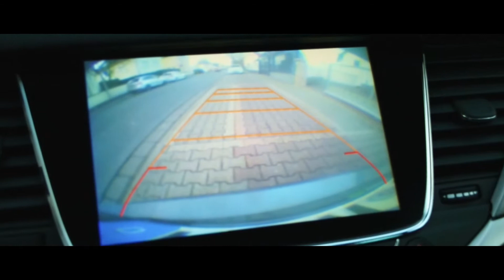Ich bin wieder zurück | Bergmanns-Woche S2-E6 | VLOG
Viel Spaß bei: Ich bin wieder zurück | Bergmanns-Woche S2-E6 | VLOG